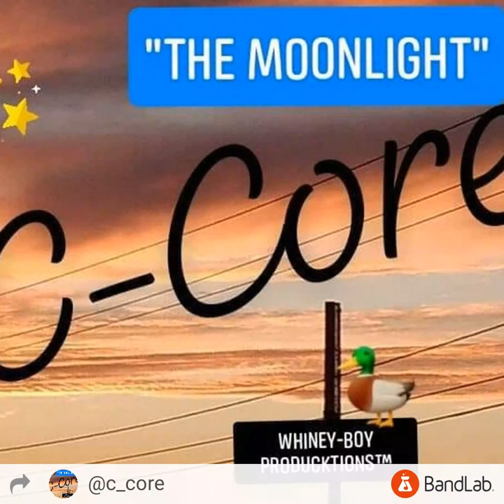Too my father